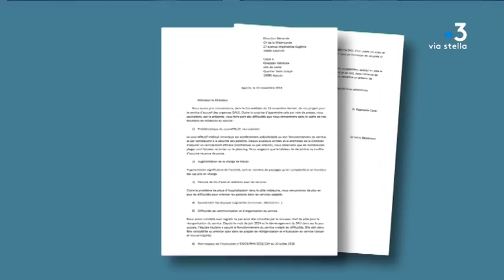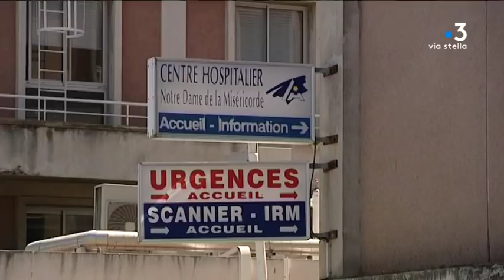Ajaccio : six médecins urgentistes démissionnent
Six médecins urgentistes de l’hôpital d’Ajaccio démissionnent. Un choix motivé par de nombreux problèmes rencontrés au sein du service d’accueil des urgences.

Equipe - Pierre Simonpoli ; Stéphane Lapera ; Dominique Lameta.